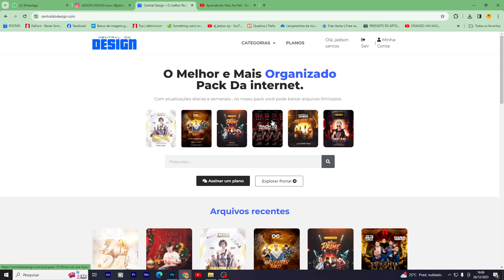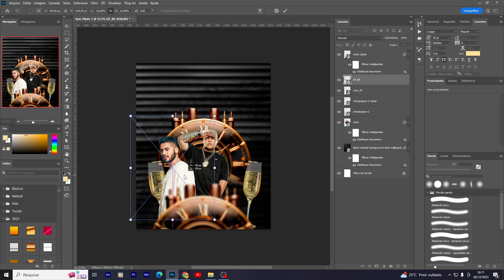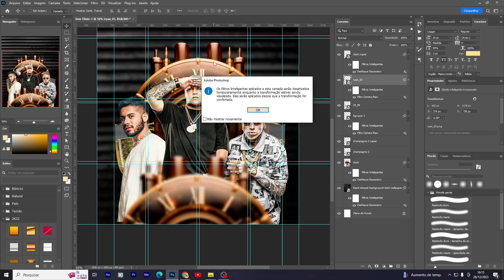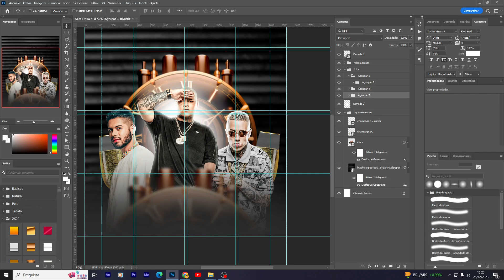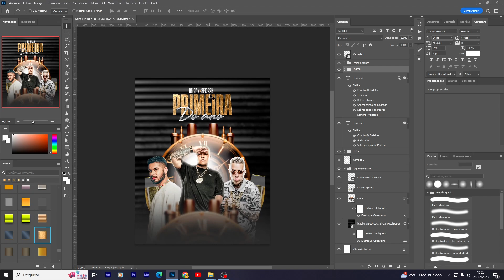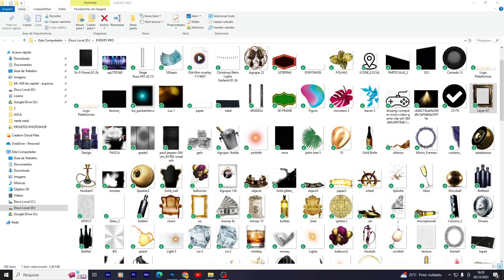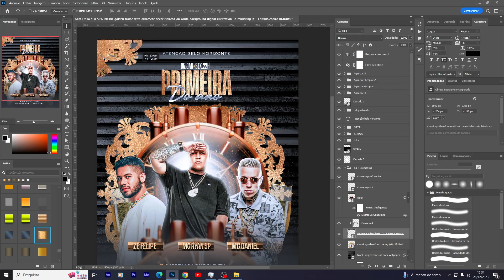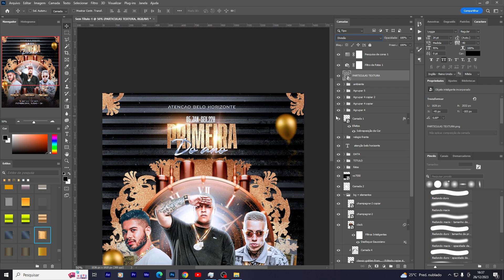PHOTOSHOP: COMO FAZER FLYER DE EVENTO DOURADO (TUTORIAL 2024)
NOSSO CURSO PELA METADE DO VALOR

•LINK DO PSD  :
FAÇA PARTE DO MEU PACK